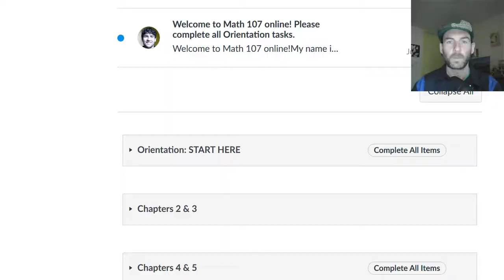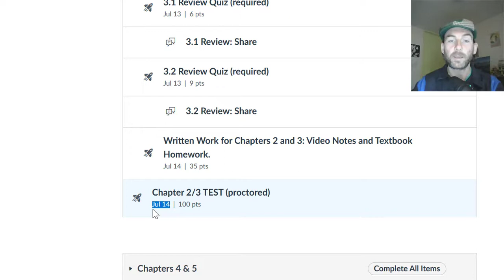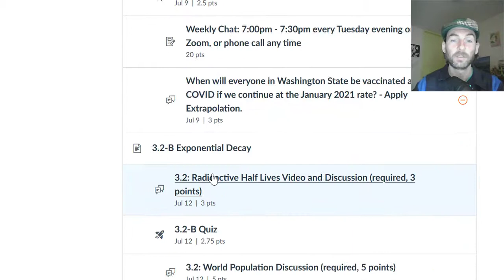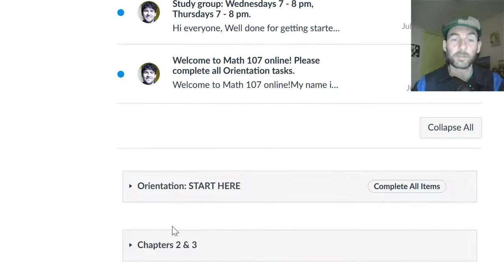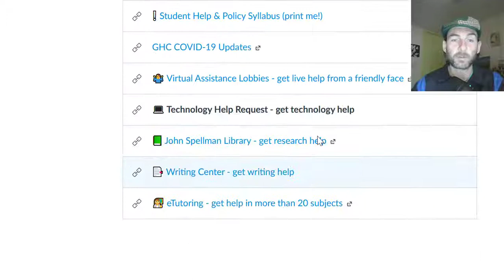Make sure to do well on reviews before you test